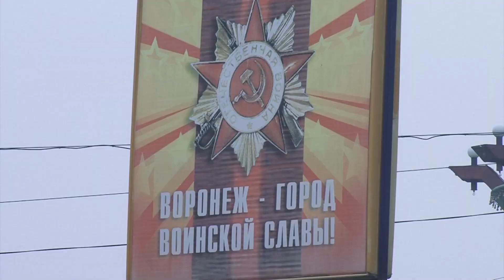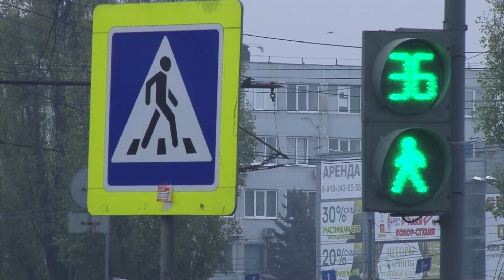Кто такие женщины-абьюзеры? И приходилось ли воронежским мужчинам сталкиваться с женским насилием?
В эти выходные в мире отметили необычную дату - День защиты мужской нервной системы от насильственных действий со стороны женщин. Эта дата приходится на 22 октября. Кто такие женщины-абьюзеры? И приходилось ли воронежским мужчинам сталкиваться с женским насилием, будь то моральное или физическое? Тему продолжит Галина Жукова.